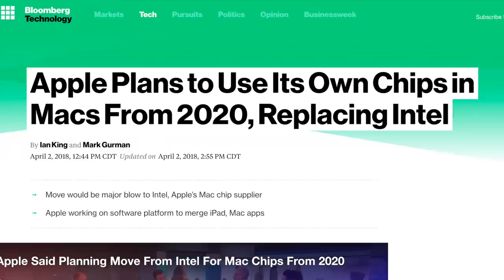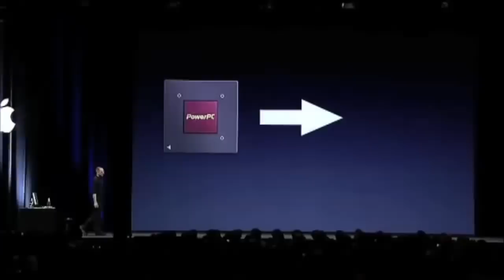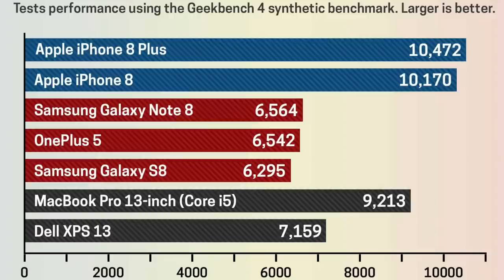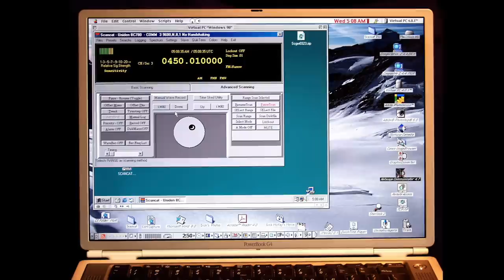Is Apple Dumping Intel? | TDNC Podcast #91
Rumors have been swirling about Apple switching its Mac lineup from Intel CPUs to ones of its own design, based on the ARM architecture. But a recent report suggests there might be truth to the rumors -- so what effect on Apple, and the computer industry as a whole, would there be?